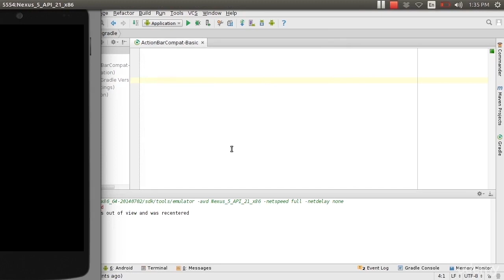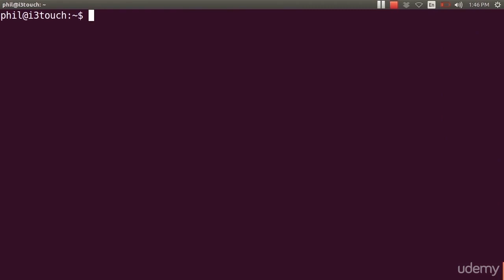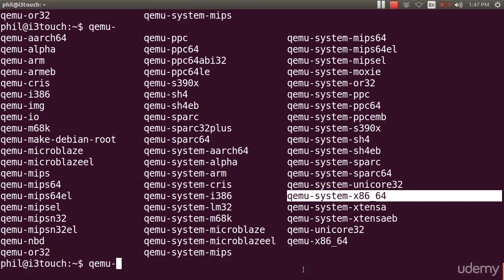054 Things you should know about Android Applications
*Android applications brief Detailing*

Android applications, commonly known as apps, are software programs designed to run on devices powered by the Android operating system. These diverse applications cater to a wide range of user needs, spanning from productivity tools and social networking platforms to entertainment and gaming apps. Developed using programming languages like Java or Kotlin, Android apps leverage the functionality of smartphones and tablets, offering an interactive and user-friendly experience. Available for download through the Google Play Store, Android applications contribute significantly to the versatility and customization of Android devices, enhancing the overall user experience.